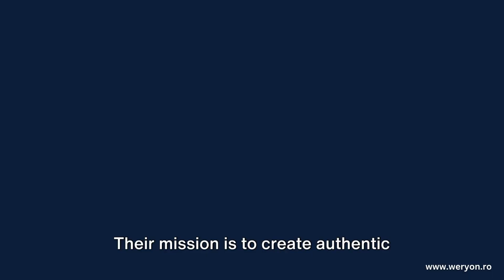Predict the Future of Your Business - See What’s Happening in Real-Time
Our team of lead generation specialists will help you generate more leads and sales from your existing traffic. Increase your sales by 300%